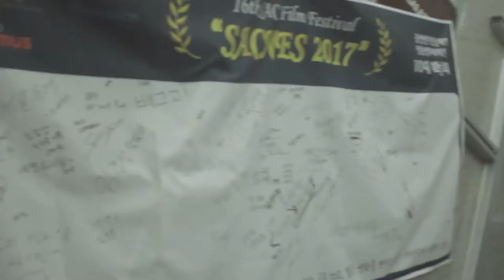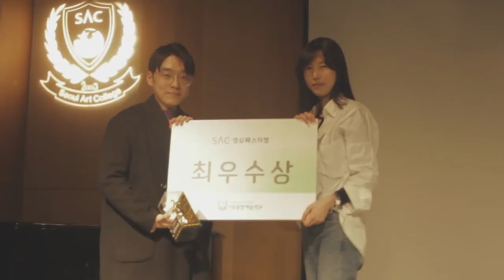[싹튜브] 제32회 SAC 아트페스티벌 콜라보레이션 방송영화제작 영상제 "SACNES 2017" 서종예 서울종합예술실용학교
제32회 SAC 아트페스티벌 콜라보레이션 방송영화제작 영상제 "SACNES 2017"